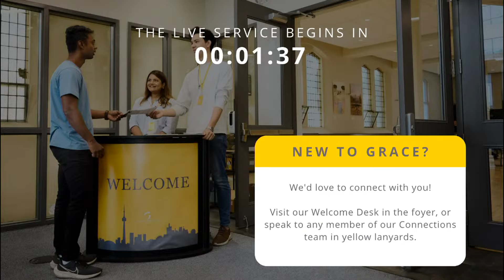Grace Toronto Church - (August 11, 2024 Service)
Welcome to the Grace Toronto Church Sunday service livestream on AUGUST 11.

Sermon Title -  Awake, O Sleeper
Sermon Series - Revelation: A Word For Us
Scripture Passage - Revelation 3: 1-6

Call to Worship  - 3:40
Songs of Adoration - 6:31
Prayer of Confession & Words of Assurance - 18:40
Song of Assurance - 23:02
Prayer for the Church and the City, Offertory, and Announcements - 27:05
Sermon - 34:40
Song of Reflection - 1:06:30
Benediction - 1:09:45

SUMMER EATS
All are invited to walk to a nearby affordable restaurant for post-service lunch! Meet by the Welcome Desk in the lobby immediately after service. All you need is your wallet and a willingness to make new friends.

GT MEN’S GOALS AND GRUB
Join us for an exciting soccer match on Saturday, AUGUST 17, from 10 AM to 12 PM! This event is open to all skill levels. Register ASAP to secure your place! Following the game, we’ll be going for a delicious lunch. Register online at gracetoronto.ca/events.

DOUBLE SERVICE
Starting on SEPTEMBER 8, we will be having two services at 9:15 and 11:15 AM. GT Kids will be provided in the early service only.

PIZZA AT THE PLAYGROUND
We invite families with young children to join us for some pizza and play time at the Allan Gardens Playground, located just south of the church. We will meet right after the service on Sunday, AUGUST 25. Register online at gracetoronto.ca/events.

PRAYER FOR THE WEEK
TRUE VINE (John 15:5) Jesus reminds us that we are united with Him through the basis of our faith. Like a branch joined with a vine, we are spiritually nourished by being united with Christ and when we do, we can’t help but bear spiritual fruit. Let us remember today how the fruit demonstrates our faith in Christ. It is through our faith in Christ alone that helps us bear the fruit of obedience.

SUPPORT
If you are in any form of need or if you are able to help others, please to submit your prayers.